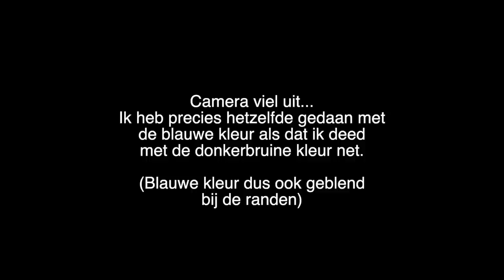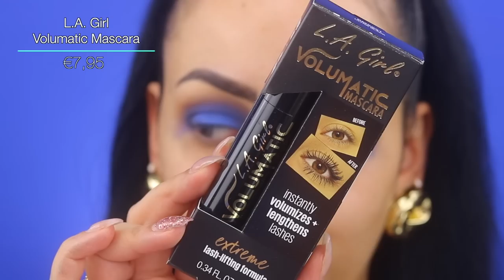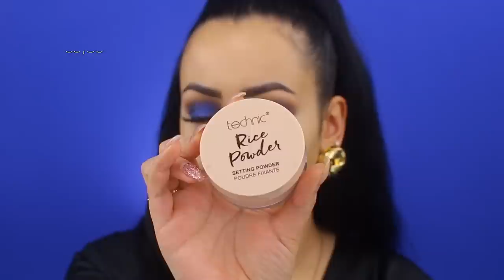NIEUWE BETAALBARE MAKEUP TESTEN 2020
Vandaag test ik weer nieuwe betaalbare makeup! Enjoy :)

Producten die ik heb gebruikt:
Kwasten: Sarah Marikh Cosmetics Brushes
Primer: Catrice Prime And Fine Pore Refining Anti-Shine Base
Foundation: The Ordinary Coverage SPF15 Foundation - 2.0N
Concealer: NYX Born To Glow Radiant Concealer - Vanilla
Oogschaduw: BE Creative Makeup Sparkle Away Eyeshadow Palette
Eyeliner: x
Oogpotlood: LA Girl Perfect Precision Eyeliner - Cobalt
Mascara: LA Girl Volumatic Mascara Ultra Black
Nepwimpers: Primark Babydoll Lashes - 730
Contour: NYX Highlight & Contour Palette
Bronzer: Physicians Formula Murumuru Butter Bronzer - Normal
Blush: BH Cosmetics Blushing in Bali Blush and Highlighter Palette
Highlighter: BH Cosmetics Blushing in Bali Blush and Highlighter Palette
Poeder: Technic Rice Loose Powder
Lippotlood: Morphe Lip Pencil - Sweet Tea
Lipstick: Milani Amore Satin Matte Liquid Lip Crème - Lavish
Lipgloss: x
Setting Spray: Technic Dewy Setting Spray

Volg mij ook op mijn social media accounts:
Instagram: Sarah Marikh & Sarah Marikh Cosmetics